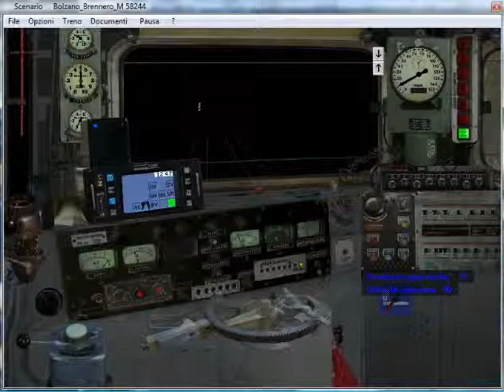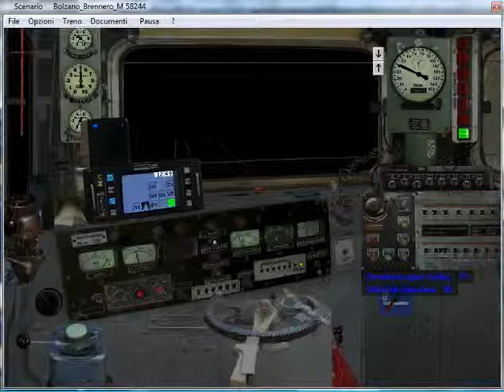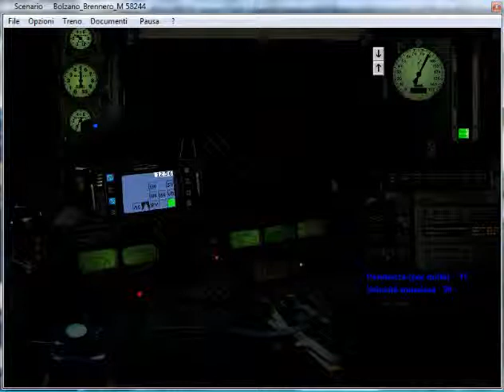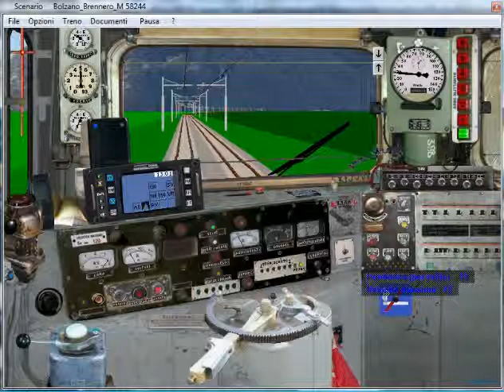2)Tr Merci 58244 da Bolzano a Brennero Pt2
Simulatore Treno 5.00 di P.Sbaccheri.Treno:Merci 58244 Bolzano-Brennero.Loc E645.